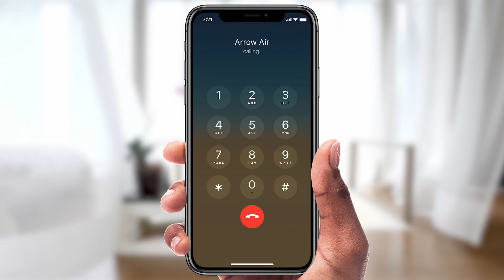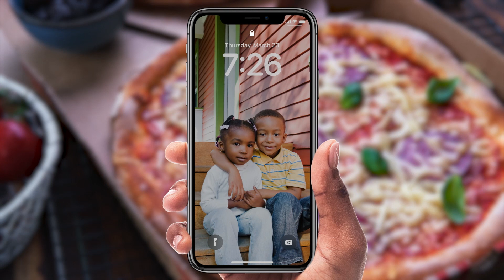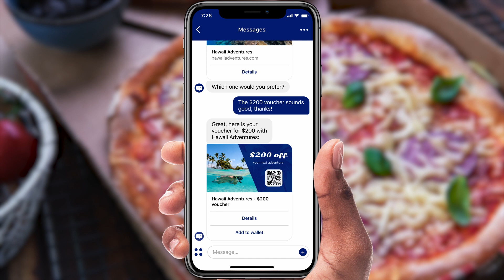LivePerson's Voice AI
Harness the power of Voice AI with LivePerson. From changing reservations, to personalized offers, and even special requests, AI-powered voice bots can handle even your most delicate customer service requests. To learn more, visit:

About LivePerson, Inc. LivePerson (NASDAQ: LPSN) is a global leader in Conversational AI. Hundreds of the world’s leading brands — including HSBC, Chipotle, and Virgin Media — use our Conversational Cloud platform to engage with millions of consumers as personally as they would with one. We power nearly a billion conversational interactions every month, providing a uniquely rich data set to build connections that reduce costs, increase revenue, and are anything but artificial. Fast Company named us the #1 Most Innovative AI Company in the world. To talk with us or our Conversational AI, please